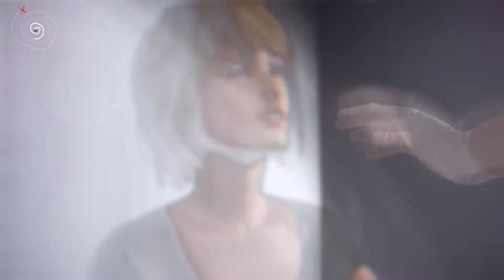Life Is Strange™_20190914205815